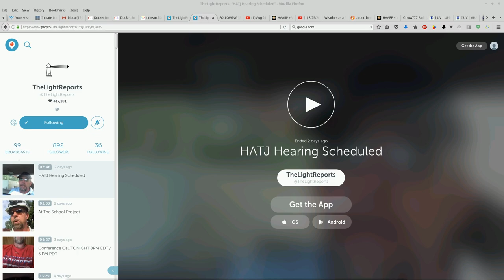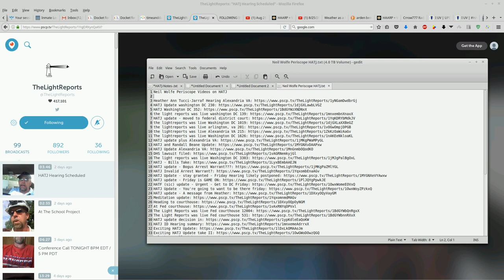HATJ: Direct Links for Neil Wolfe's Videos!!!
Neil Wolfe Periscope Videos on HATJ

sabotage: (deleted)
They are desperate - Full Scale Electronic Attack Against US We are winning